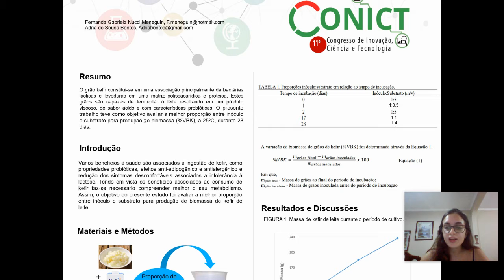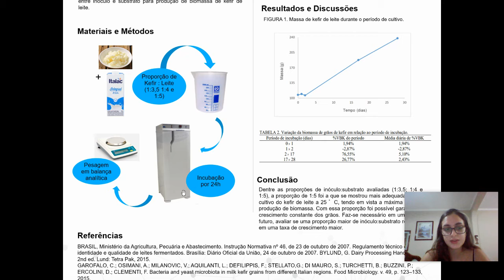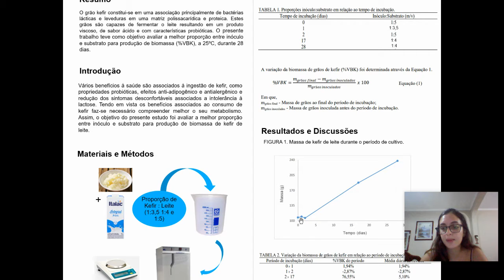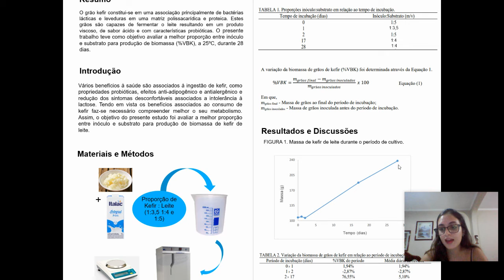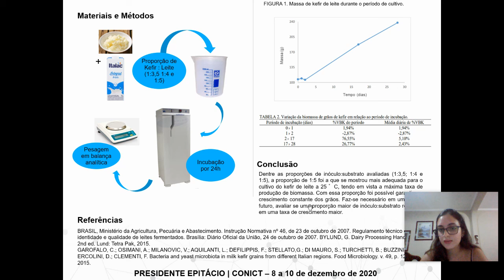7059 AGR AVALIAÇÃO DA RELAÇÃO INÓCULO SUBSTRATO PARA PRODUÇÃO DE BIOMASSA DE KEFIR DE LEITE